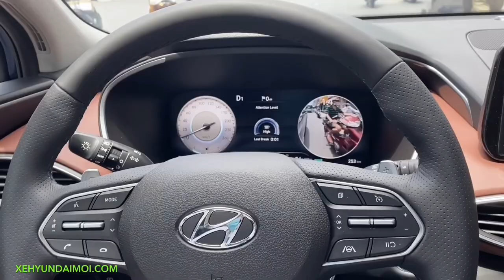✅ Tìm hiểu một số chi tiết khoang động cơ Hyundai Stargazer | engine compartment hyundai stargazcơt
👉🏿 Giá công bố cùng với 4 phiên bản tùy chọn:
🚘 Stargazer 1.5IVT Tiêu chuẩn: 575 triệu
🚘 Stargazer 1.5IVT Đặc Biệt: 625 triệu
🚘 Stargazer 1.5IVT Cao Cấp: 675 triệu
🚘 Stargazer 1.5IVT Cao Cấp 6 ghế: 685 triệu

* Các tính năng được trang bị:
- Cổng sạc tất cả hàng ghế, sạc không dây Qi (có tích hợp hệ thống làm mát)
- Điều hoà tự động.
- Chìa Khóa smartkey, đề nổ từ xa, lên xuống kính bằng chìa khoá (tài xế).
- Hệ thống 8 loa Bose cao cấp.
- Kết nối Apple car play/ Android auto KHÔNG DÂY
- Đèn Led 4 bóng, phản xạ đa hướng.
- Mâm 16 inch phây đa giác.
- Có 5 màu: ⚫ Bạc, ⚪ Trắng, ⚫ Đen, ⚫ Xám, 🔴 Đỏ.
- Gói an toàn cao cấp Hyundai Smartsense: Hỗ trợ giữ lane đường, phòng tránh va chạm phía trước, phía sau, 2 bên, đèn pha tự động hạ xuống cos
🥇Rất mong có cơ hội đồng hành cùng quý anh chị sỡ hữu xe Hyundai mới.
🏢 HYUNDAI GIA ĐỊNH By TC MOTOR:
♻️Showroom 3S: 94-96 Phạm   Đình Hổ, Phường 2, Quận 6, Tp.HCM
- Hotline PKD : 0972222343 (Mr Trung)
✔️. Bản quyền thuộc về Hyundai Hồ Chí Minh
✔️. Người đại diện: NGUYEN MINH TRUNG
 ⛔️. Copyright by Hyundai Hồ Chí Minh